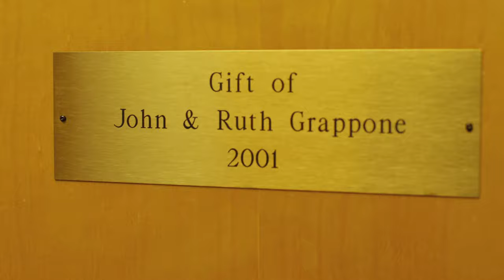Grappone Visits the Concord Community Music School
In honor of celebrating 95 years in business, Grappone Automotive Group is partnering with a different non-profit each month.